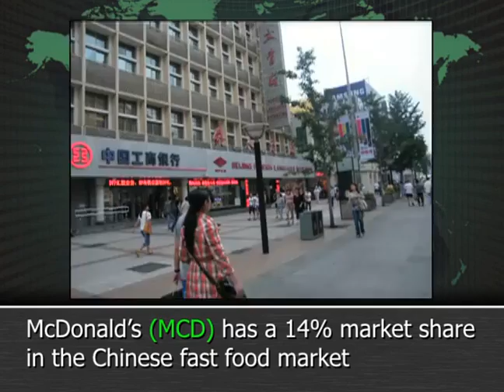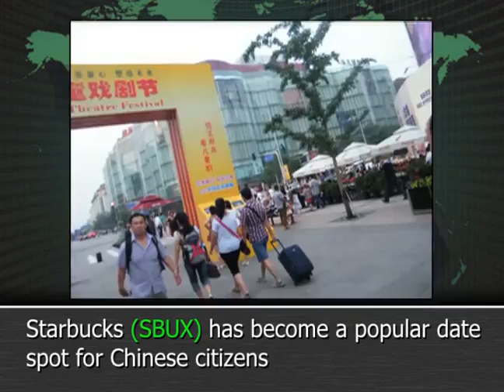U.S. Retailers Get a Boost from Chinese Consumers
Tony Sagami takes a walk down Wangfujing Street in Beijing, China, a popular shopping destination for locals and tourists. Tony notes that many Western luxury brands and fast food chains have made deep inroads into the country.